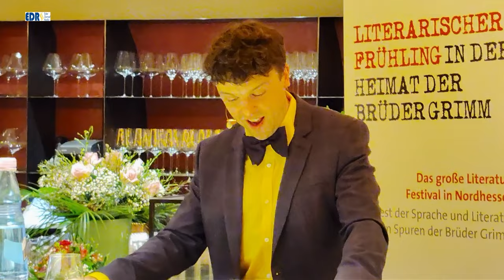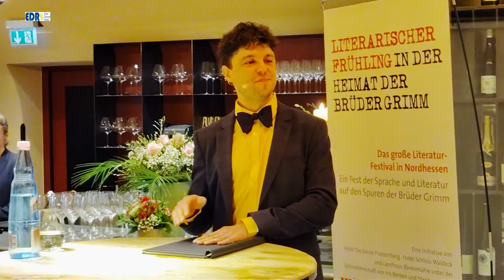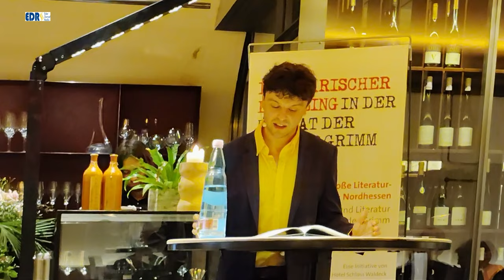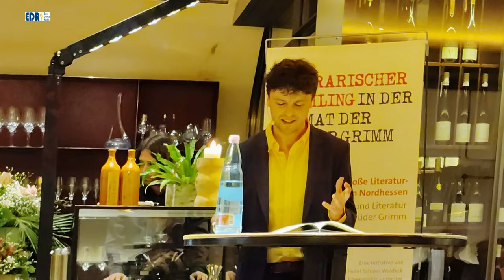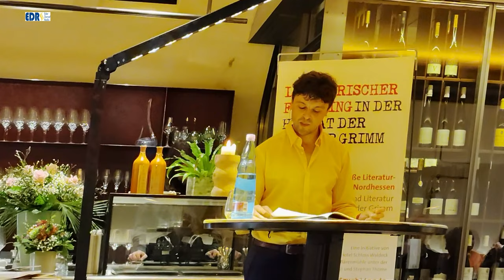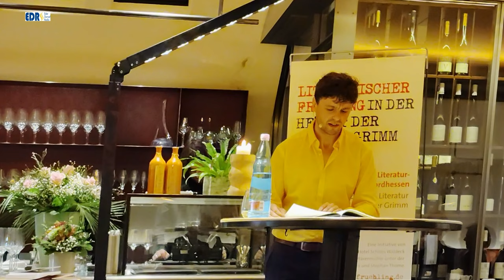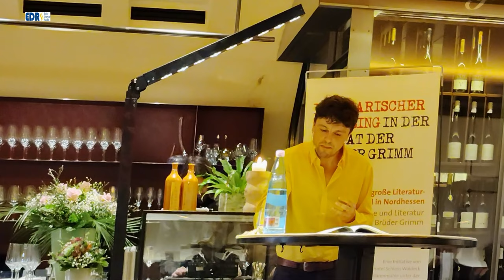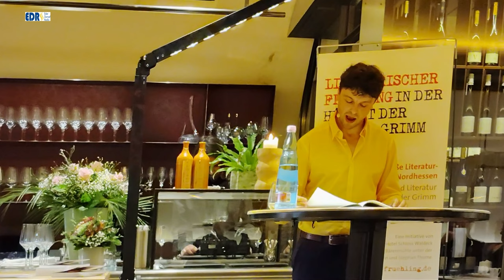Lese Dinner: Die Leiden des jungen Werther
Hotel Die Sonne Frankenberg, Szenische Lesung & Dinner im Gourmet-Restaurant „Philipp Soldan“
J. W. Goethe & Sam Michelson & Erik Arnecke
„Die Leiden des jungen Werther“ – Weltliteratur für Feinschmecker ( 3 )
Es war einer der ersten Bestseller der Weltliteratur. Als im September 1774, also vor 250 Jahren, der Briefroman „Die Leiden des jungen Werthers“ erschien, war das Buch sofort ausverkauft. Es folgten Neuauflagen und Übersetzungen, mit einem Schlag wurde der 25-jährige Verfasser Johann Wolfgang Goethe in ganz Europa bekannt. Napoleon las das Büchlein sieben Mal und trug es immer bei sich. Das „Werther-Fieber“ brachte junge Männer dazu, sich in Blau und Gelb zu kleiden und Stulpenstiefel zu tragen wie der Protagonist des Romans. Es kam zu Selbstmorden, die das empörte Bürgertum und die Kirche dem Autor anlasteten. Denn Goethes Held gibt sich die Kugel, nachdem er vergeblich eine junge Dame umworben hat, die einem anderen versprochen ist. Folgt man dem leidenschaftlichen Duktus der Briefe, dann scheiterte die Liebe an den verkalkten Konventionen der Gesellschaft, gegen die die literarischen Revoluzzer des „Sturm und Drang“ aufbegehrten, um den Vorrang der erhabenen Gefühle und die Freiheit von allem Zwang zu propagieren. Im Werther-Kostüm trägt der junge Frankfurter Schauspieler Sam Michelson Auszüge aus dem Schlüsselwerk der deutschen Klassik vor, dazu serviert der Sterne-Koch Erik Arnecke ein Menu nach Rezepten aus dem Umfeld Goethes, der durchaus ein Feinschmecker war.